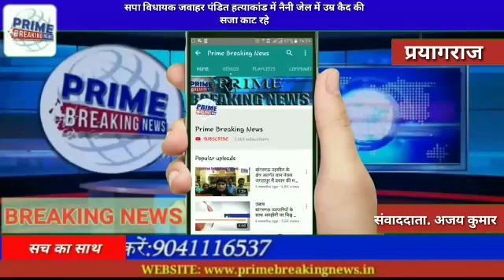सपा विधायक जवाहर पंडित हत्याकांड में नैनी जेल में उम्र कैद की सजा काट रहे करवरिया बंधु 3 दिन